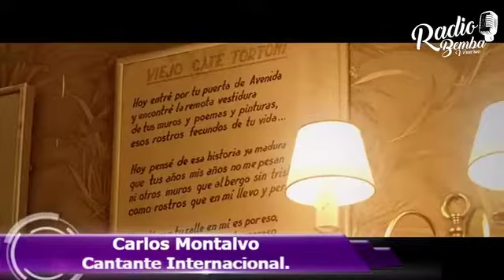entrevista con Carlos Montalvo sexo fuerte